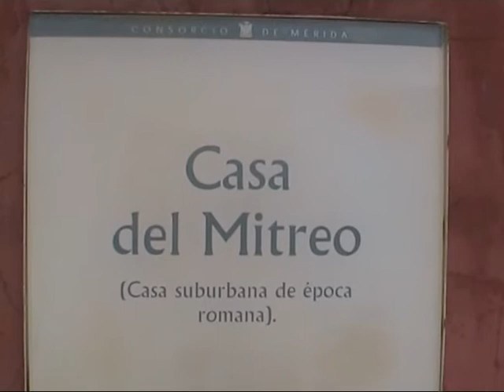Casa del Mitreo, Merida HD